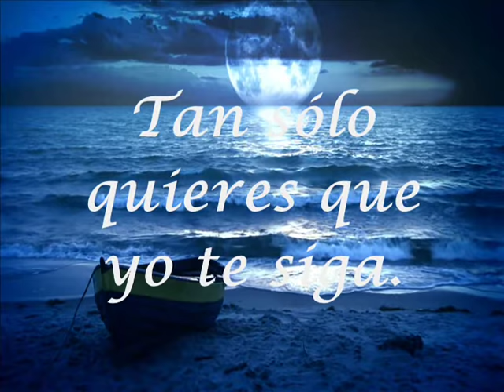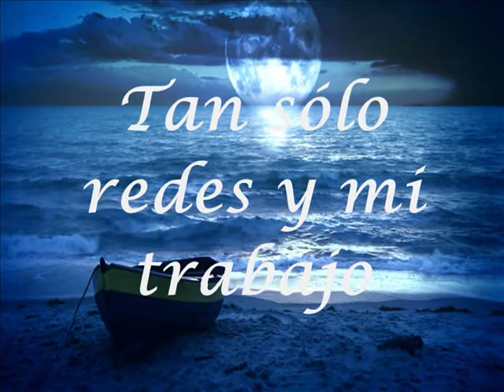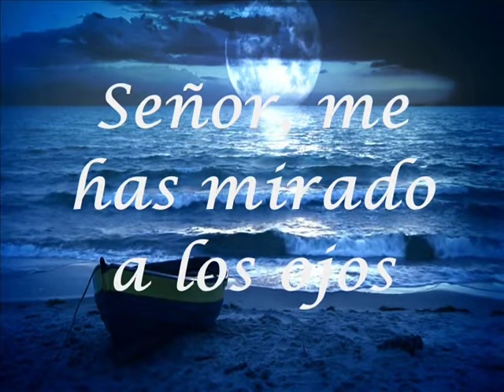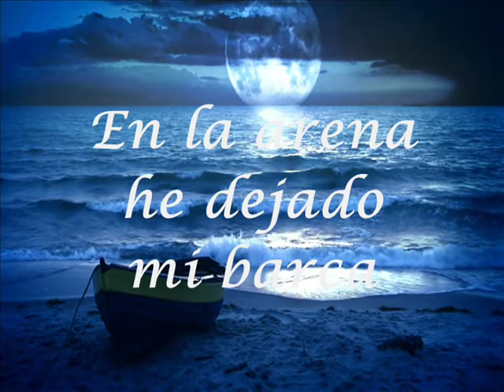Tu has venido a la orilla con letra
Solo quieres que yo te siga... y eso haré Señor grande y poderoso..! ese es nuestro propósito en esta vida.. conocerte y que los demás te conozcan a ti